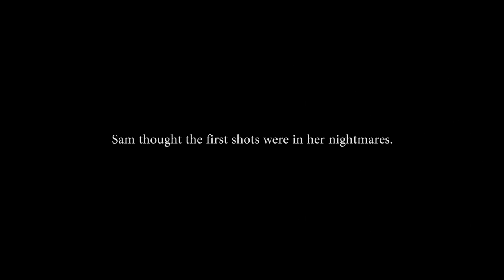Hotel Arcadia - Book Trailer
Sam is a war photographer famous for her hauntingly beautiful pictures of the dead. After a particularly gruelling assignment, she checks into an expensive hotel. Unfortunately she has chosen the exact moment terrorists attack the hotel. Abhi, the hotel manager, begs her to stay quiet and stay put. Abhi has never wanted to be a hero; a disappointment to his army father and brother. He thought he'd come to a safe haven at the hotel, a place where he could be himself. Now stuck inside the sealed-off manager's office in the middle of a terrorist attack, he is desperately trying to keep those still alive safe. His lover Dieter is amongst the hostages in the bar and the photographer Sam, refusing to stay in her room, is roaming through the hotel taking pictures, potentially coming face to face with the terrorists at any moment. A small child, Billy, is found alive under the bodies of his dead parents and Abhi has to persuade the non-maternal Sam to bring him back to her room. He's hurt and Sam has no clue how to look after a child. As the tension mounts and more people are killed, the bond between Sam and Abhi, between Sam and Billy, grows. If any of them get out alive, none of them will ever be the same...